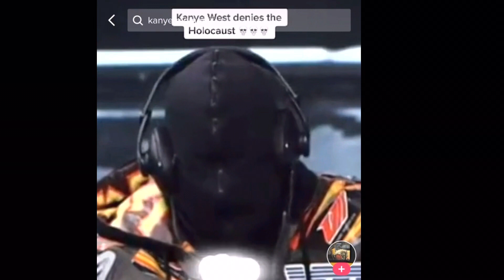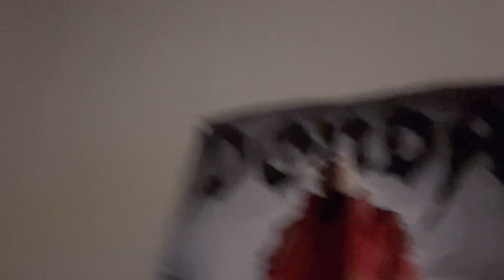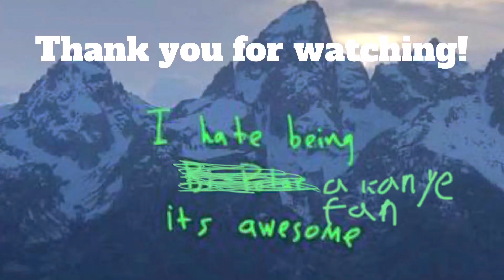I hate being a Kanye fan… its awesome